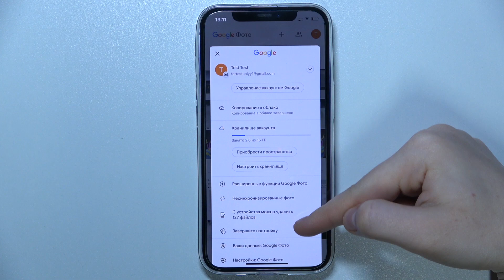Google Photo | Как включить синхронизирование избранного с apple в приложении Google Photo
В этом видео мы покажем, как в приложении Google Photo включить синхронизирование избранного с apple. Если вы хотите синхронизировать избранное с apple в Google Photo, то это видео для вас. Выполните несколько простых действий, чтобы синхронизировать избранное с apple в Google Photo. Приятного прсомотра!

Как включить синхронизирование с apple в Google Photo? Как синхронизировать избранное в apple в Google Photo?